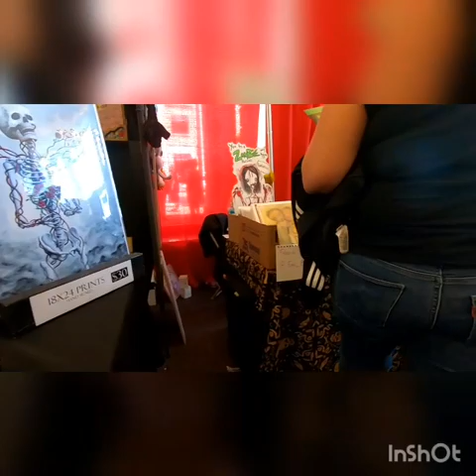Monsterpalooza 2019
Come with me in this amazing journey to monsterpalooza with my hidden camera